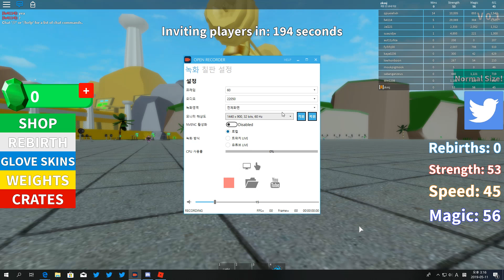Roblox [🔥CODE!] Ultimate Lifting Simulator💪